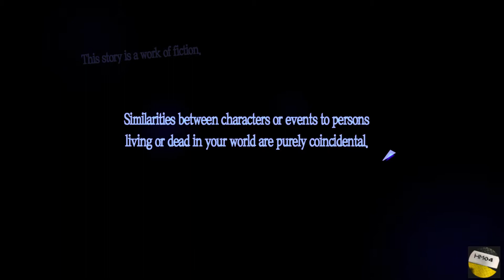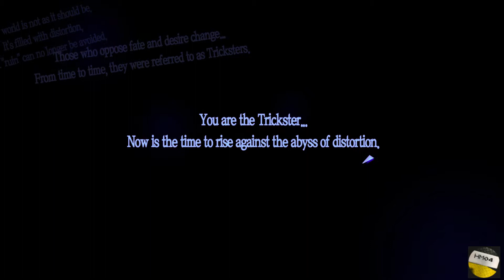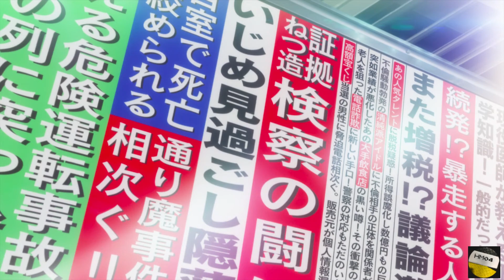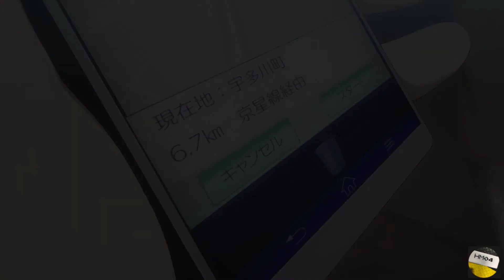Persona 5 Royal - Gameplay - Let's Play Walkthrough - Part 1 - Let`s Start the Show!!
Welcome Everyone to Persona 5 Royal. One of the best JRPGs of all time and one of my persona favorites. I hope you ready because we are just about ready to start the show.

This is my attempt at 100%: social stats and confidants on one play-through. That's the goal anyway!!